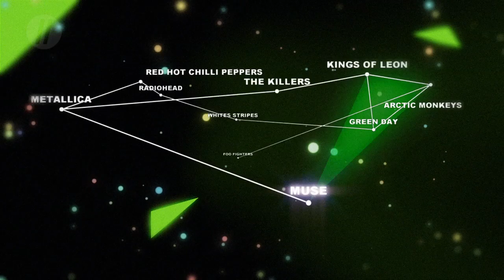Artillery Reel 2012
Ready for an update, but still some of our favourite work here.